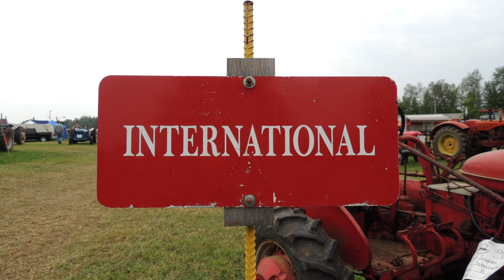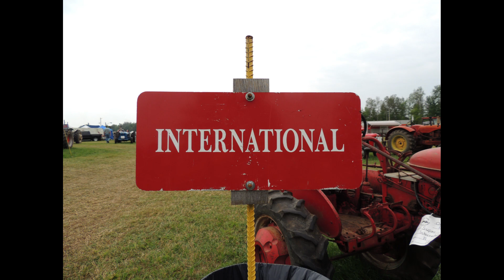International Walk BCHA 2023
Walk of the International  line up at BCHA 2023.